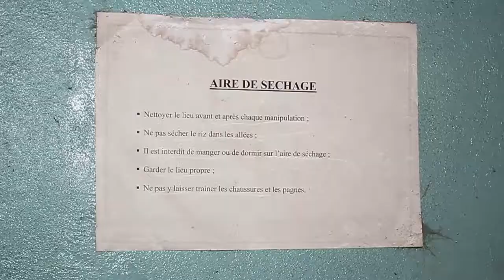Témoignages des bénéficiaires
Grace à des échanges fort intéressants entre paires, les participants ont pu confronter leur savoir-faire et prendre des résolutions à mettre en pratique une fois de retour dans leur pôle. Pour bien faire comprendre aux visiteurs la portée des défis qui les attendent, le Directeur Exécutif GERME ONG s’est exprimé ainsi « Un cluster c’est un défi permanent. La résolution d’un défi peut faire naitre de nouveaux auxquels il faut toujours s’employer à trouver de solution ».